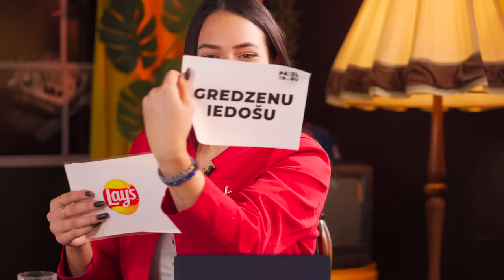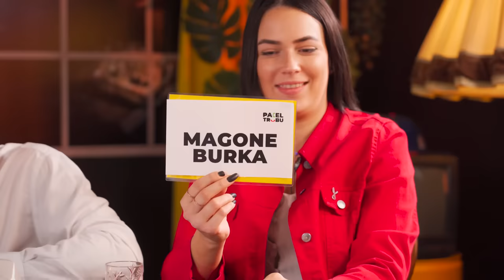Apsardze, Hu*avej, Iepazīšanās sludinājumi | Pacel Trubu S2E2 | Sipeniece-Gavare, Zalāns, Leimane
"PACEL TRUBU" otrā sezona ir klāt un šoreiz kopā ar mūsu draugiem "Lays" esam divkārtīgi gatavi pacelt latiņu šovam.

Šis ir improvizācijas šovs, kur dalībnieki izaicina viens otru uz zvanu kādam konkrētam uzņēmumam, pakalpojumam vai cilvēkam. Veicot zvanu adresātam, par kuru pirms tam nebija nekādas nojausmas, papildus tiek sagatavotas frāzes, kuras obligāti jāiesaista sarunā, kas uzdevumu padara vēl interesantāku

Pirmajā epizodē ciemos aktrise, radio balss, pasākumu vadītāja, humoriste un vienkārši spilgta šovu un TV personība - Baiba Sipeniece-Gavare. Izrādās, ka viņa ir joku zvanu veterāne.

Kurš būs nākamais viesis? Raksti komentāros!

Raidījuma viešņa: Baiba Sipeniece-Gavare
Raidījuma vadītāji: Lauris Zalāns, Sintija Leimane
Producente: Elīza Vilaua
Video, montāža: Miks Burmistris
Operators: Roberts Lancmanis
Intro un logo dizains: Ruslans Ļevčenko